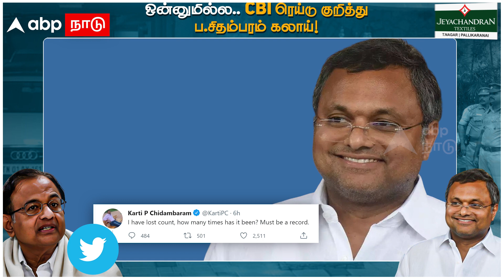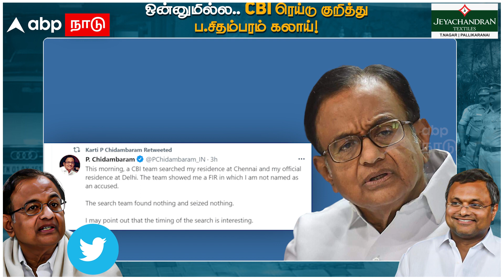P Chidambaram CBI Raid | ஒன்னுமில்ல.. ஒன்னுமில்ல.. CBI ரெய்டு குறித்து ப.சிதம்பரம் கலாய்!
P Chidambaram CBI Raid | ஒன்னுமில்ல.. ஒன்னுமில்ல.. CBI ரெய்டு குறித்து ப.சிதம்பரம் கலாய்! Karthi Chidambaram